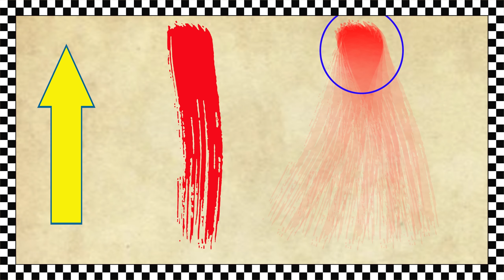MOVIMENTO DEL PINCEL - Técnicas Básicas de Pintura, Vol 2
Segunda entrega de la serie de técnicas básicas de pintura!

En este video, corto pero intenso, vamos a explicar el movimiento básico del pincel cuando pintamos, para aplicarlo posteriormente a numerosas técnicas de pintura (que iremos viendo poco a poco y en su momento ;) )